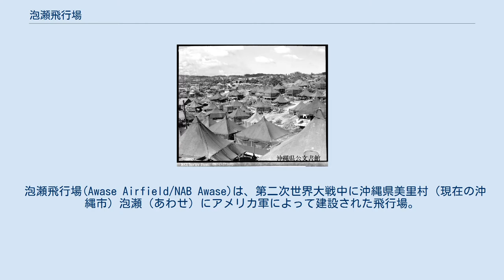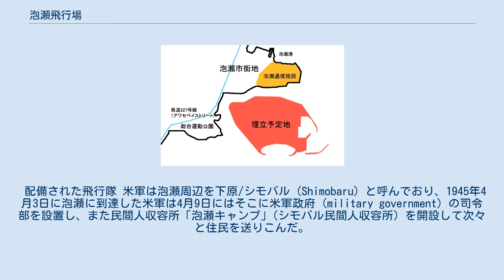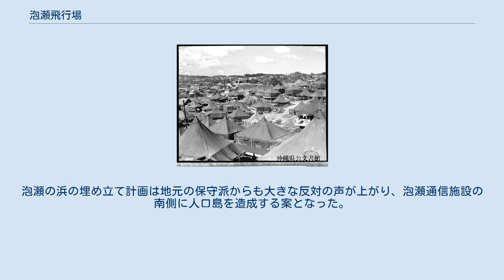泡瀬飛行場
米軍が建設した飛行場 1945年8月の泡瀬飛行場周辺の米軍テント。
 泡瀬飛行場(Awase Airfield/NAB Awase)は、第二次世界大戦中に沖縄県美里村（現在の沖縄市）泡瀬（あわせ）にアメリカ軍によって建設された飛行場。
日本本土の爆撃に向けて建設され、実際に南西諸島や九州への航空作戦のために運用された。
 戦後は飛行場としての役目は失われ、現在は米海軍の泡瀬通信施設 (Awase Transmitter Site) として使われている。
 沖縄市（当時は美里村）泡瀬がある一帯は、1945年の沖縄戦の早い段階でアメリカ軍に占領された地域である。
4月1日に沖縄本島西海岸から上陸したアメリカ軍は3日間で泡瀬を含む東海岸へ到達、沖縄本島を南北に分断して日本軍の動きを制限した。
占領された泡瀬地域には当初、米軍によって収容された民間人の収容所が設置されていたが、4月23日には第36海軍工兵大隊によって、5,000ft（1,524m）の戦闘機用滑走路の建設に向けた測量が始められた。
5月から6月上旬にかけての激しい雨期による工事の遅れがあったものの、6月30日にはアメリカ海兵隊の第33海兵航空群(MAG-33)が到着、泡瀬飛行場での活動を開始した。
 国立国会図書館所蔵の「米国戦略爆撃調査団報告書」にある「海軍・海兵隊陸上機戦闘報告書」には、泡瀬飛行場を拠点として沖縄本島周辺の戦闘空中哨戒、南西諸島や九州南部への攻撃任務を行ったことが記録されている。
 配備された飛行隊 米軍は泡瀬周辺を下原/シモバル (Shimobaru) と呼んでおり、1945年4月3日に泡瀬に到達した米軍は4月9日にはそこに米軍政府 (military government) の司令部を設置し、また民間人収容所「泡瀬キャンプ」(シモバル民間人収容所) を開設して次々と住民を送りこんだ。
4月13日では住民数は3247人、9日後には6,200人となっていた。
米軍が記録した4月～5月にかけての大量の「シモバル」の写真や映像は、この泡瀬のことである。
 泡瀬は干潟と塩田で栄えたまちであり、また大きく艦砲射撃や砲弾で破壊されるほどの被害を受けず米軍に接収され、既存の民家に収容者を何世帯も収容するというかたちであった。
 しかし泡瀬飛行場建設のため、シモバルに収容された住民は5月15日から20日にかけてさらに徒歩で北側の現うるま市高江洲に移動させられた。
またその後も米軍基地の拡大とともに住民は収容所は転々と移動させられた。
人々が収容所から解放されたとき、泡瀬の土地の多くが米軍基地となっていた。
 かつての泡瀬通信施設は現在の総合運動公園がある奥武岬まで広がっていたが、空軍の通信施設は返還されたため、現在は泡瀬半島の泡瀬海軍航空隊通信所が基地として残っている。
 終戦によって泡瀬飛行場は飛行場としての役目を終えたが、1950年にアメリカ海軍と空軍がそれぞれ飛行場の敷地に通信施設を建設した。
OTHレーダーが問題化した空軍の泡瀬通信補助施設は1983年に返還され、都市計画がすすめられ、一部は沖縄県運動公園となった。
現在は海軍の泡瀬海軍航空隊通信所のみが残る。
 1972年時点での泡瀬通信施設 1967年、アメリカ空軍はOTHレーダーを設置した。
これは大陸間弾道ミサイル（ICBM）の探知を目的としたものであった。
 1974年、衆議院外務委員会でOTHレーダーの存在が明らかになり、問題となった。
 1975年、米軍がOTHレーダーを撤去 1976年、OTHレーダー施設用地約1,014千㎡が返還された。
 1983年、残りの施設部分1,861千㎡が返還され、返還後は区画整理が行われて都市開発がすすめられた。
また奥武岬には沖縄県総合運動公園が整備され、1987年の海邦国体の主会場となった。
 2013年時点での泡瀬通信施設 現在、泡瀬通信施設は中城湾に突き出す半島先端の0.552k㎡を海軍が使用しており、第7艦隊との通信などを行っている。
 沖縄市は嘉手納弾薬庫や嘉手納基地を含む6施設の米軍基地によって東西南北の土地を圧迫されているため、桑江朝幸市長の時代に泡瀬干潟の埋め立てを含む東部海浜開発構想を策定した。
泡瀬の浜の埋め立て計画は地元の保守派からも大きな反対の声が上がり、泡瀬通信施設の南側に人口島を造成する案となった。